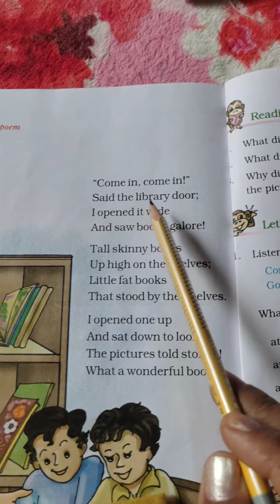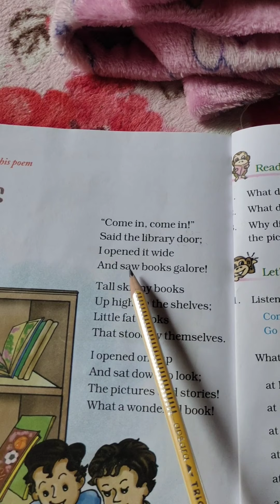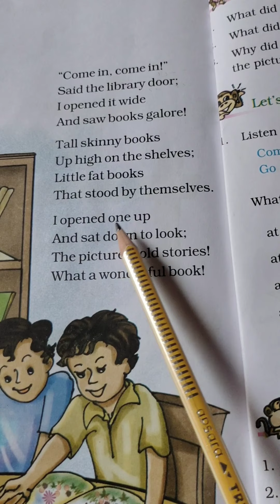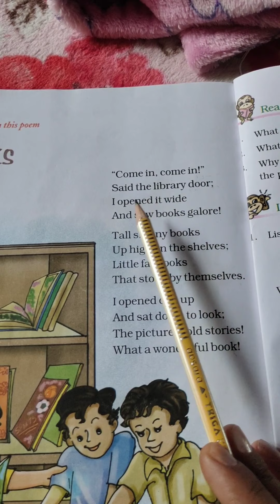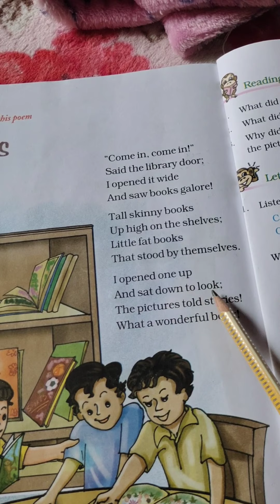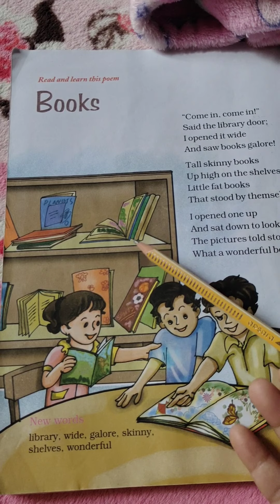December 10, 2020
Class -4th,Unit -9,Lesson-1. Books